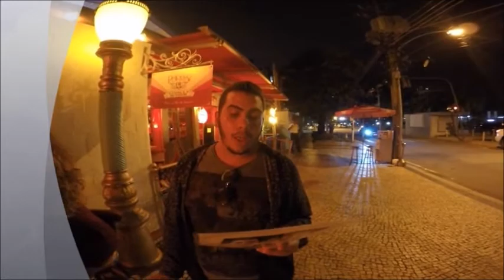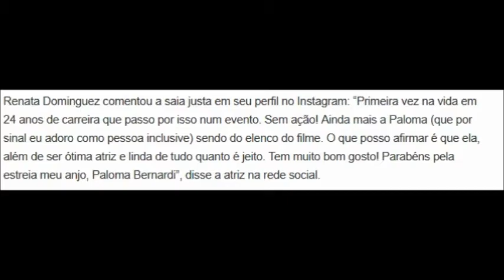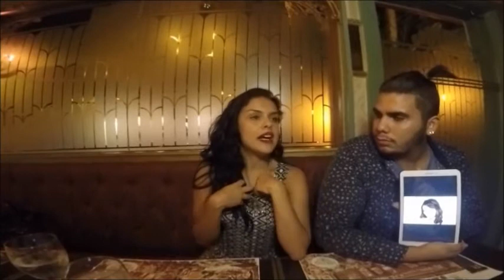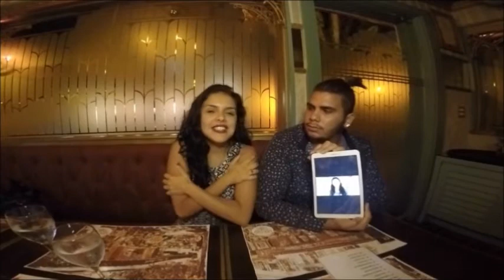Paloma Bernardi no Blog do Crebis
Entrevista com a atriz Paloma Bernardi, realizada no restaurante '' Paris 6'' na Barra da Tijuca -Rio de Janeiro.